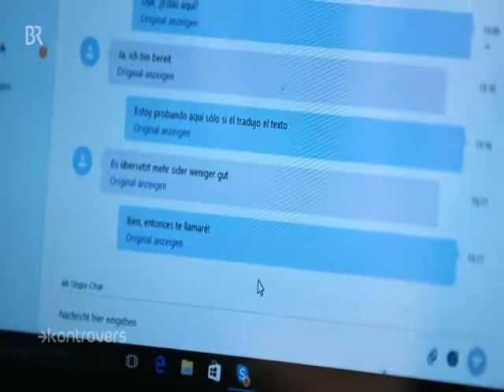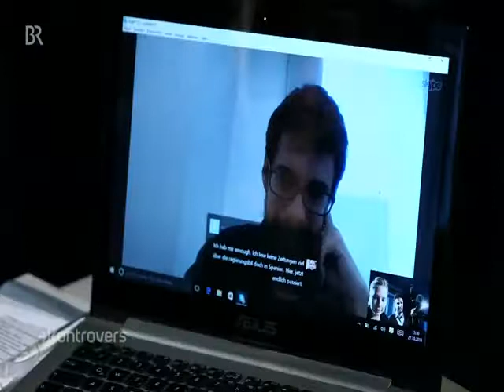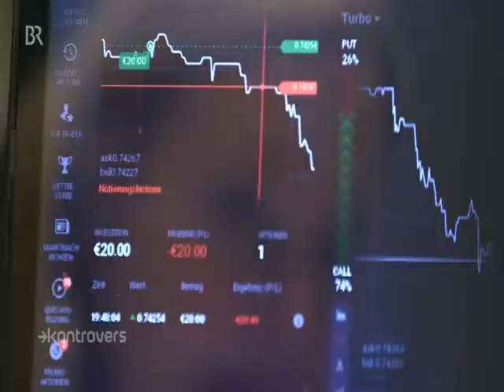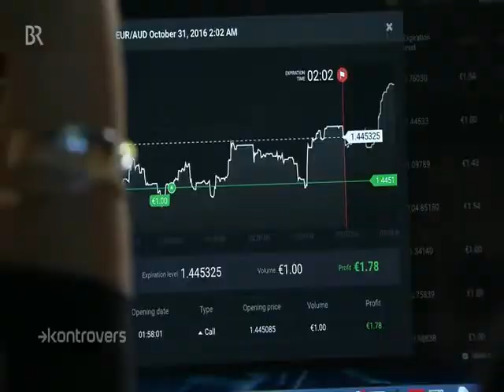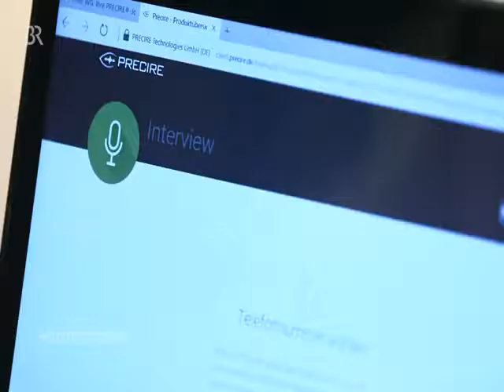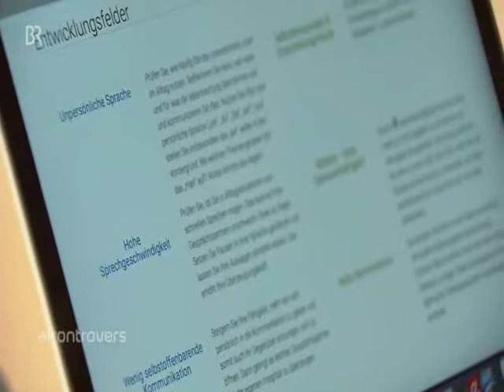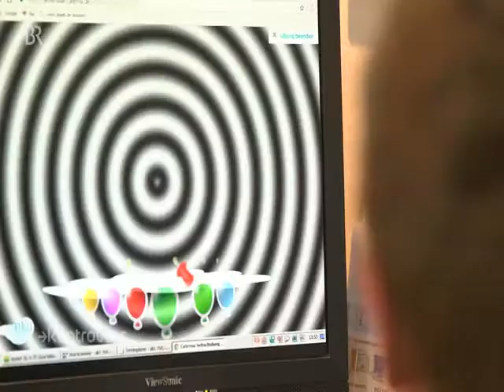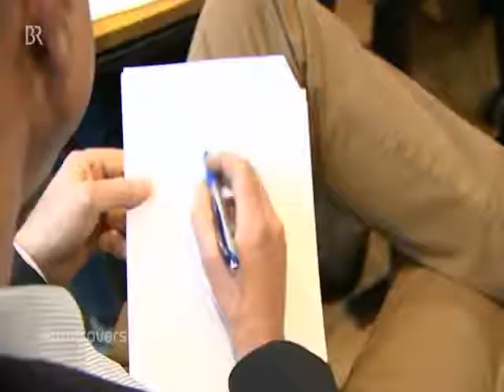Doku Die Zukunft der Arbeit? Wenn der Computer übernimmt deutsch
Doku Die Zukunft der Arbeit? Wenn der Computer übernimmt deutsch  von : ARD